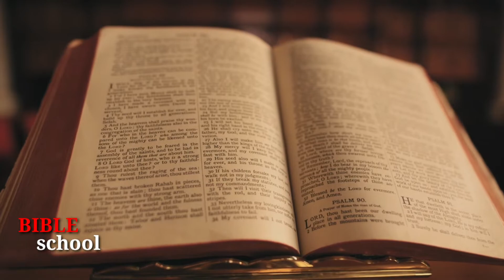todaygodspromise # dailydevotion Andyoubeyefruitfulandmultiply Genesis9: 7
Bible Reading The Bible was read and heard in Telugu in a way that everyone could understand.
I mean every chapter of the Bible and the whole Bible should be read like this.